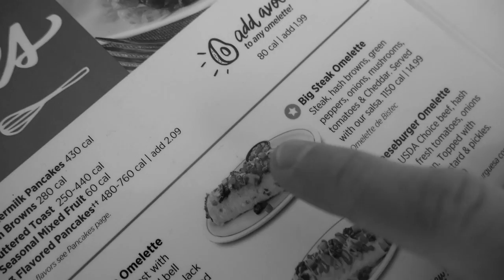HOW AMERICANS ORDER FOOD / WEIRD FOOD ORDERS ** HILARIOUS **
This how Americans Ordering their food.

Weird food orders, weird food order, crazy order, americans ordering food.

Welcome to our TWIN TEAM 웃웃웃웃웃

▲  starring  ▲

♥  socials  ♥

Shots: @twinsfromrussia